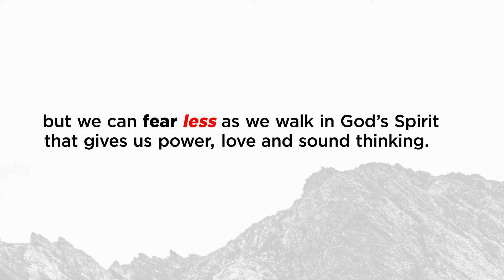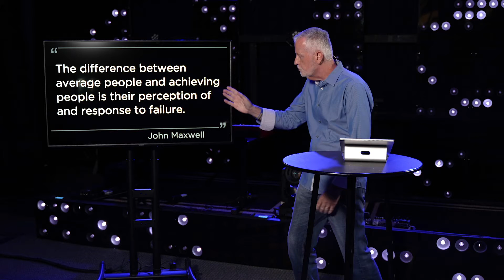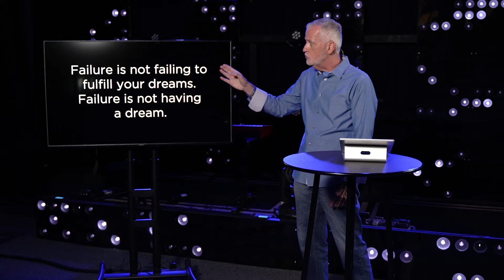Fear Less • Your Failures and God's Grace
Failure can be very painful—sometimes physically and more often emotionally—and for many the pain of failure leads to the fear of failure and the fear of failure stops all forward progress. God has put a net under us called grace, and when we fail, not if, but when, we are not defeated or destroyed. The only failure we have to fear is the failure to receive God’s grace.